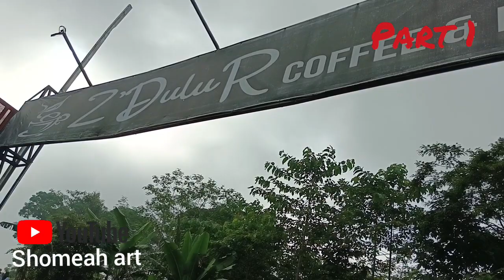pawai iring iringan samen mdi darul ulum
pawai mdi darul ulum  acara samen / imtihan /perpisahan dan kenaikan kelas.
di meriahkan dengan keluarga dengan makan bersama di lokasi jb.